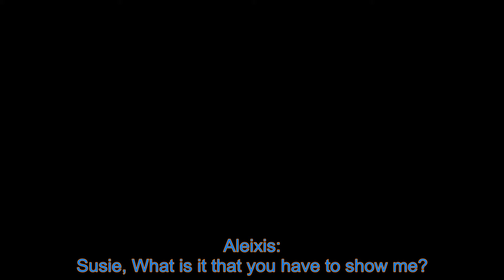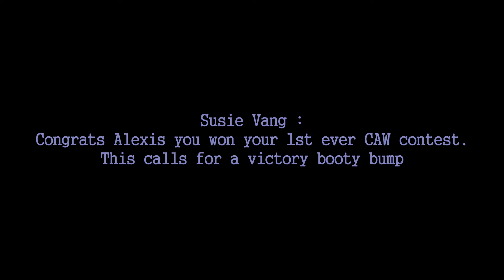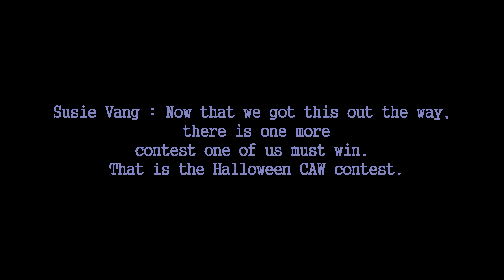The Lethal Diva CAW Contest Results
Finally, the results are in.  Who won? Was it Alexis, Alexis, Alexis, Alexis,Alexis, Alexis, Alexis, Alexis, Alexis, or Alexis LOL. Only one way to find out and that is to watch the damn video of course. No,really watch it I am done typing.